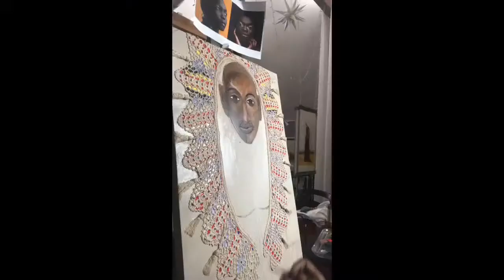Creative Quarantine with Louise Cutler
Day 7
Welcome to my world for the next 31 days starting  January 1st - January 31st you will be submersed into my world as an artist as I create several pieces of art live in my studio for the next 31 days. Come experience my journey. Tune in daily as I work on wood, leather, paper, boards and canvas. Sculpt in clay and other materials. I will be doing this along with 11 other Artist,  This live stream will be from my studio streamed to my personal pages, website and channel. To view me like my Facebook page, Event page or YouTube Channel. Louise Cutler Studio
Art Life. Enter the creative world of 12 artists including Carren Clarke, Louise Cutler, Frankie Borrero, Lorraine McAlpine, LaShun Beal, Deborah Shedrick, Michelle Vigeant, Larry Poncho Brown, Sheeba Maya, Kathleen DeQuence Anderson, Ryan Murray, and Sheldon Smith in Creative Quarantine Springfield, a virtual experience sharing the day in the life of these artists as they create experimental works for the entire month of January 2021.